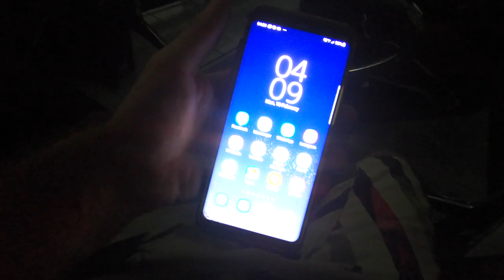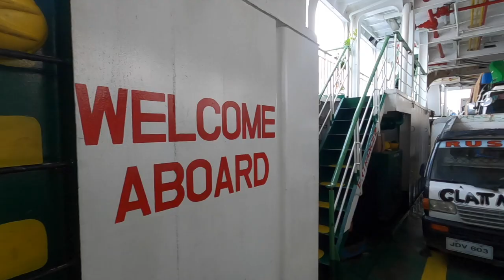WE HAVE A MULTICAB! | Mindanao Roadtrip Adventure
TheTravelingClatt and I have reunited again and this time we have some interesting plans to travel throughout the Philippines.